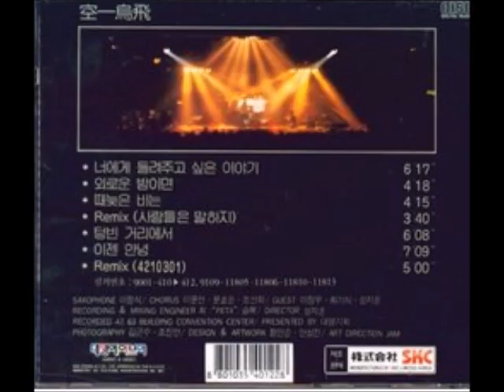015B Live Part 2 [live]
1. 너에게 들려주고 싶은 이야기     작사:정석원 작곡:정석원  00:00
2. 외로운 밤이면    작사:정석원 작곡:정석원  6:18
3. 때늦은 비는   작사:정석원 작곡:정석원   10:39
4. 사람들은 말하지 (Remix)   작사:최리라 작곡:정석원   14:54
5. 텅빈 거리에서   작사:정석원 작곡:정석원  19:11
6. 이젠 안녕   작사:015B 작곡:정석원   25:21
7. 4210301 (Remix)     작사:최리라 작곡:정석원   32:30

- 장호일 : 기타
- 정석원 : 키보드
- 조형곤 : 베이스 기타